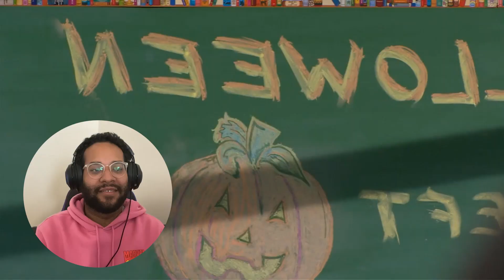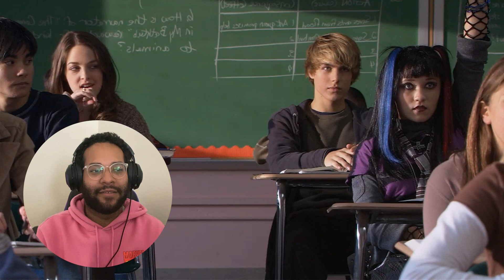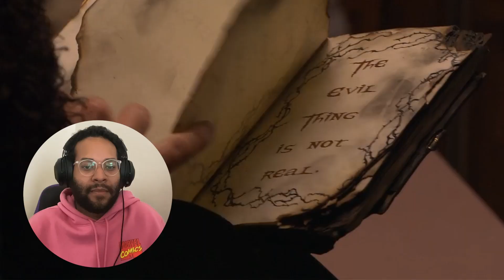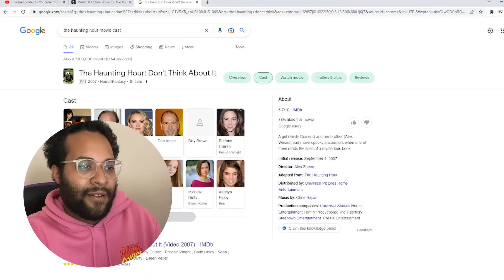It’s Been 15 Years Since The Haunting Hour: Don’t Think About It Came Out?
Welcome back to another video everyone! Today I will be discussing and giving my initial reaction to watching R.L. Stine’s The Haunting Hour: Don’t Think About It and It’s as bizarre as I remember it! Can you believe that it’s been 15 years since it came out because I can’t!